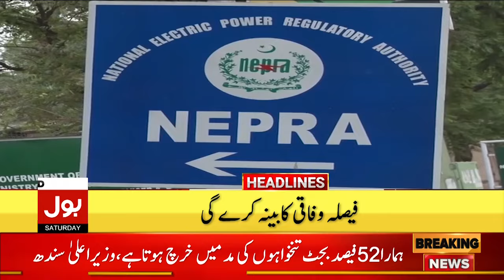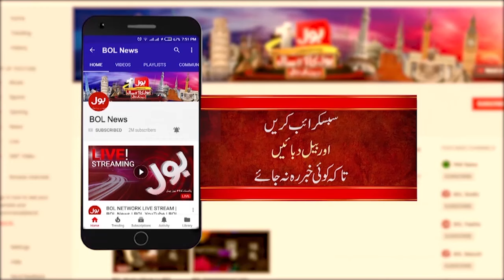India Drowned | Horrific Flood | BOL News Headlines at 12 PM | Budget 2024-25